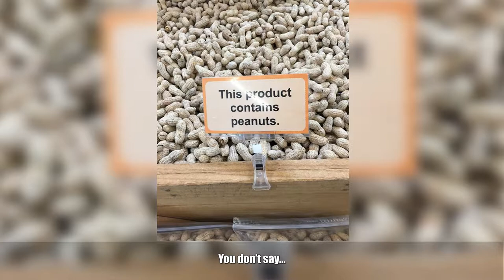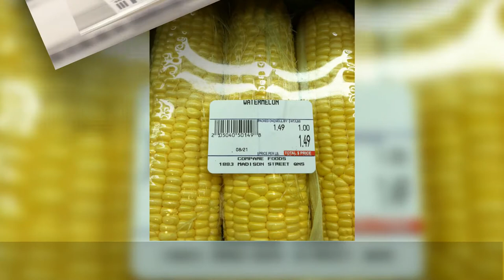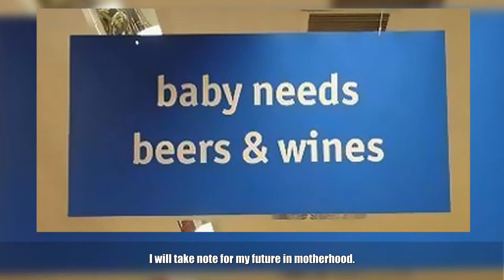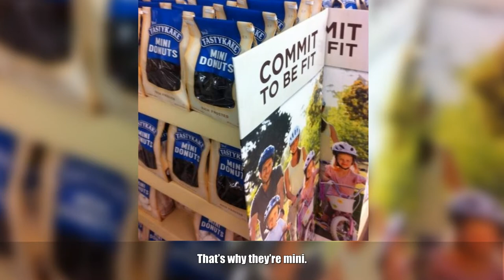Hilarious Supermarket Finds That Made Every Customer’s Day